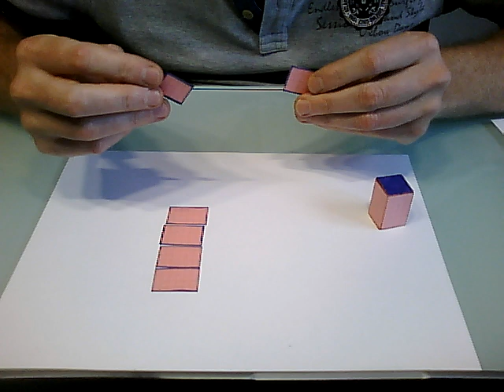les solides 4 - construire un pavé droit